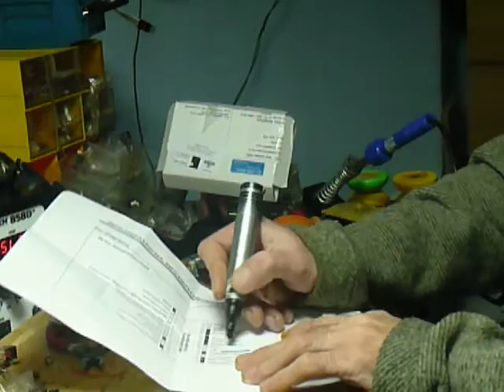Neal Makes - Simple PIC PowerConnect Diagram